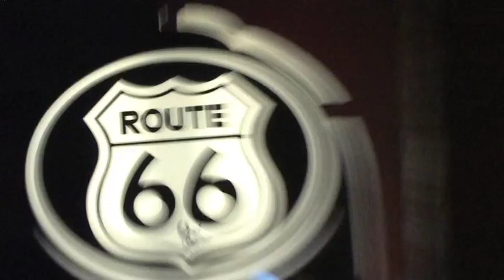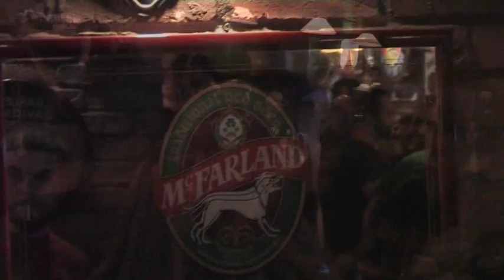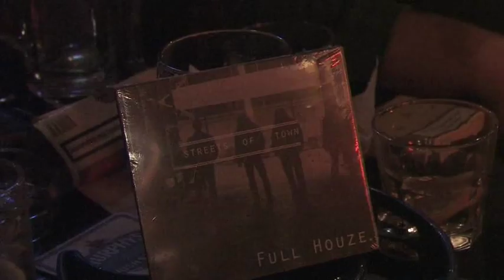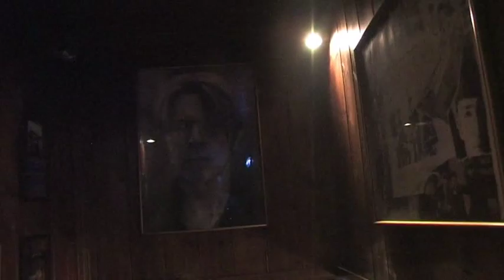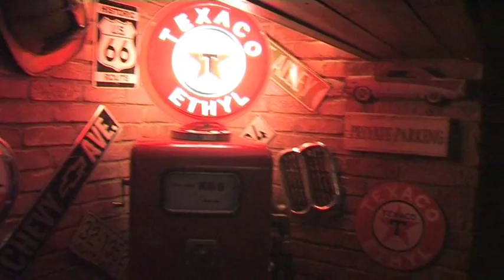FULL HOUZE LIVE Chorus rock bar Kozani